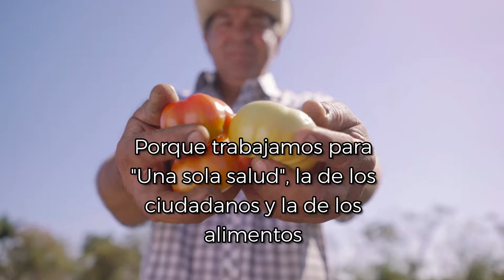LLEGAMOS A LOS 10 MIL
¡Muchas gracias a los más de 10 mil miembros que se unieron a nuestro canal!